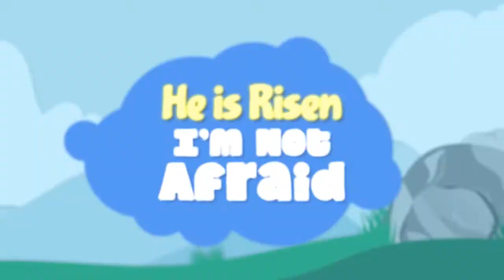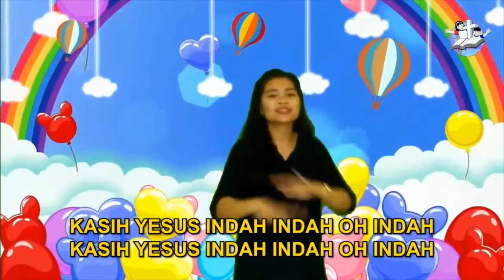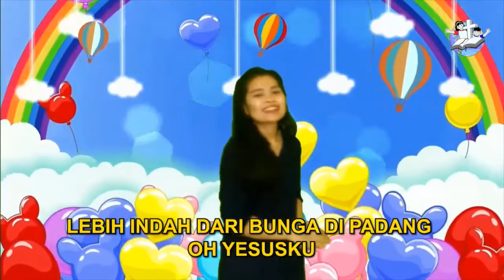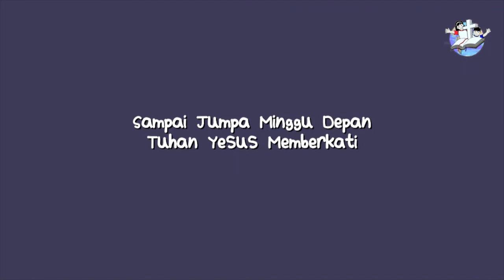Kebaktian Sekolah Minggu GKI Gading Serpong Kelas Imoet 7 Maret 2021